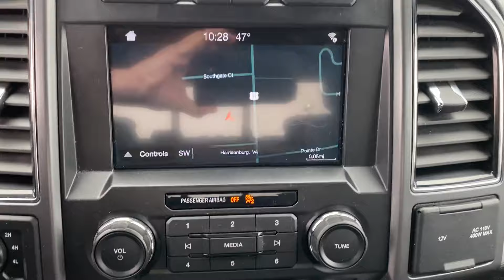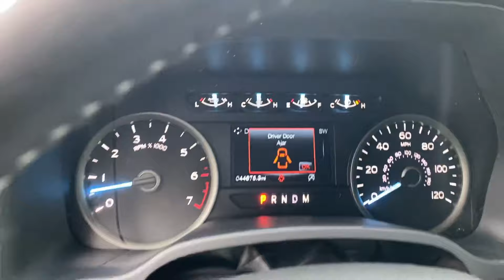2018 Ford F-150 XLT 4D SuperCrew 4WD VIDEO REVIEW | Steven Toyota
Pre-owned Shadow Black 2018 Ford F-150 XLT 4D SuperCrew 4WD -
Stock#: 27239B

Steven Toyota
2970 S Main St

Immerse yourself in the perfect blend of power and sophistication with the 2018 Ford F-150 XLT 4D SuperCrew 4WD. This exceptional truck boasts a range of features that ensure every journey is not just a drive, but an experience.

Awards:
  * 2018 KBB.com 10 Most Awarded Brands   * 2018 KBB.com Brand Image Awards